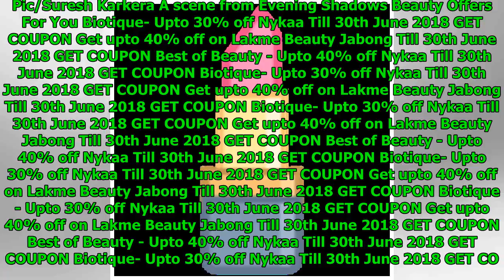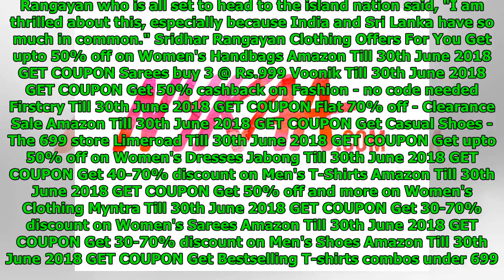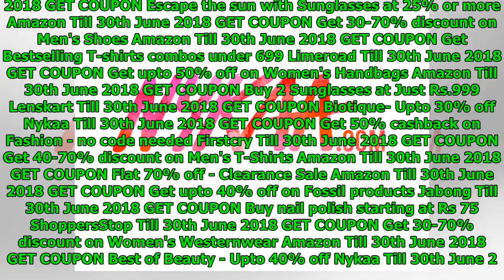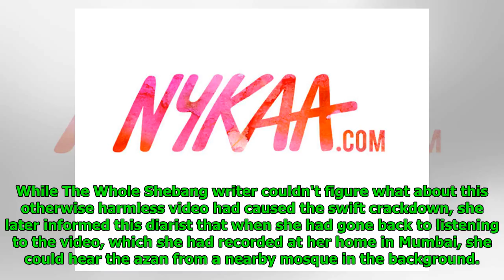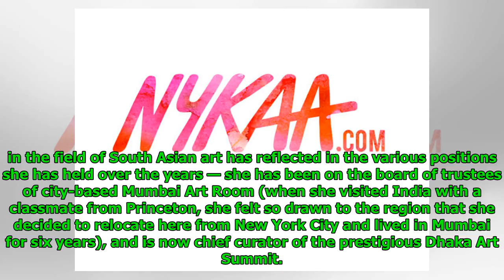Mumbai Diary: Thursday Dossier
Sara J. Snyder